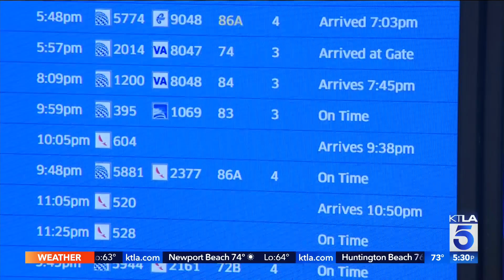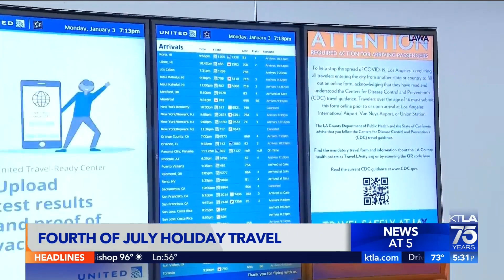Demand remains high for July 4 travel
Jennifer McGraw reports for the KTLA 5 News at 5 on July 2, 2022.